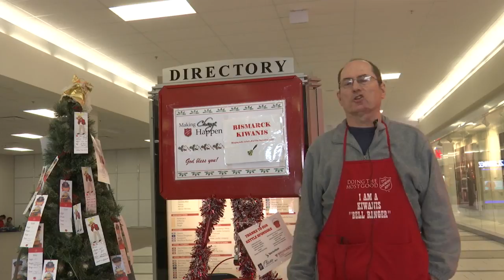Bell Ringers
Fundraising for salvation army